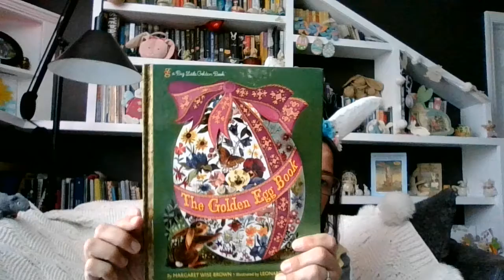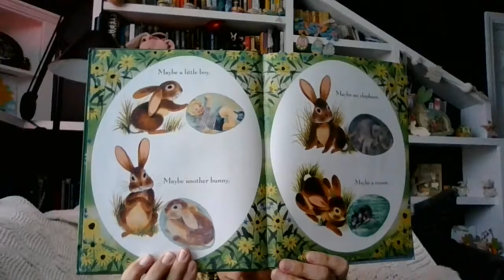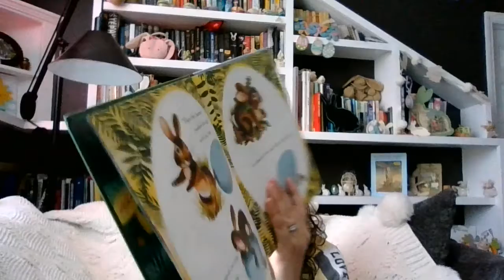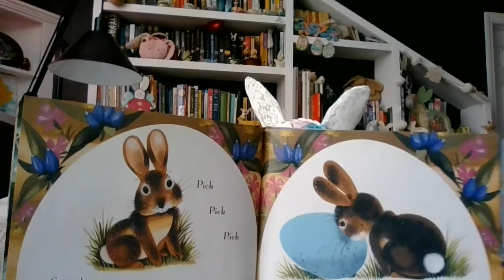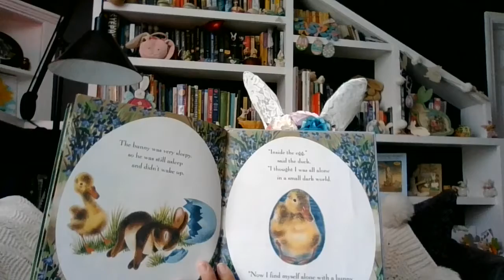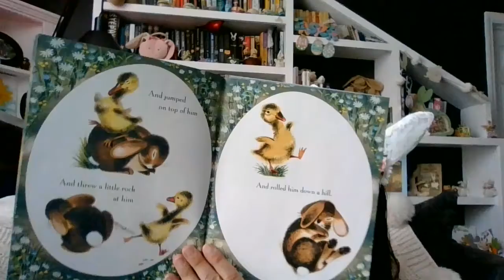The Golden Egg Book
At home story time with Ms. Deanna